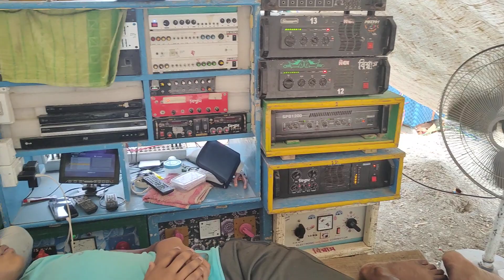বক্সের সঠিক তার সঠিক মেশিনে লাগানোটা ঠান্ডা মাথার কাজ 💯 | biswas Sound ghatal | rcf 4 bass 6 top dj